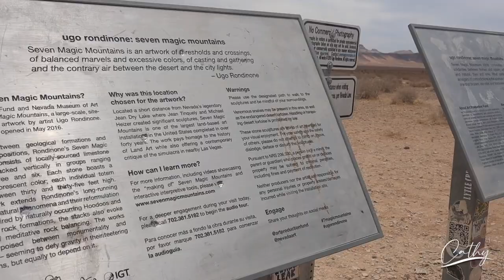Our Weekend | Going back to LA | We Went to Seven Magic Mountains | Car Wash | Cathy Nebria